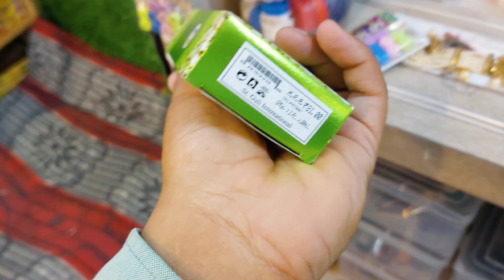Cosmetics Wholesale Prices | Perfume Wholesale Shop | Peehu Collection